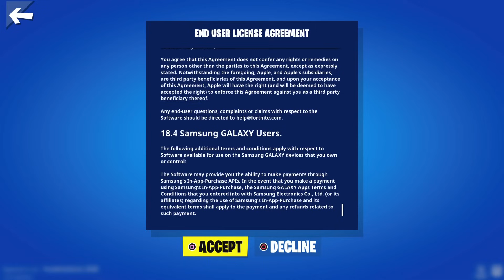[EULA] - FORTNITE END USER LICENCE AGREMENT - FORTNITE chapter 6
NOTE: You should click accept ONLY if you plan to legally use Epic's Fortnite IP.

So There have been some recent changes that i believe have to do with the recent Epic Games store's policy . The EULA is a must for all electronic media companies like games and phones to have to list the terms and consequences of violating these term and also for the consumer to know there rights to the product.

Gear & Equipment
 Console: PS4
USB Drive : kingston 32GB
HDD : seagate 1TB
PC : Toshiba Satellite Laptop C55-b302 Intel Celeron N2840 4 GB Memory

SKINS

Youbitubical_ONE

[ FORTNITE SEASON ]
Chapter 1 Season 8

So looking back at 2019 i think the best thing was seeing subscribers and gamers going head to head in competition and i want to continue that trend in 2020 but with more creative support.

Some tournaments have specifications so read carefully before submitting your entry form.

open to all platforms, pc, ps4,xbox,nintendo switch amd mobile.

We have taken the steps to add more creative gamemode inspired tournaments such as box fights and zone wars. we will add more creative gamemodes to future tournaments.

prizes are not finalized just yet but there will be psn gift cards, xbox gold,Nintendo giftcards as well as paypal and cash.

Fortnite, How to Farm Alien Artifacts and Unlock All Styles For Kymera (Chapter 2 Season 7)How to find Alien artifacts in fortnite chapter 2 season 7, Where to find more Alien artifacts

Alien forces have infiltrated the Island while Doctor Slone leads the Imagined Order forces against them.

New Fortnite Battle Pass for Chapter 2 Season 7
Fight in a cosmic war in Fortnite Chapter 2 Season 7: Invasion. Alien forces have infiltrated the Island while Doctor Slone leads the IO forces against them. Jump into battle by taking up both side’s tech: abduct your foes in a flying Saucer, blast enemies with the Rail Gun, create your own Alien in the Battle Pass, and more. As the Season progresses and the war escalates, new weaponry will be deployed and the battlefield will be shaken up. The battle for the Island begins now.

As the battle rages team up with Guggimon, Rick Sanchez, Kymera and more in the fight for the Island.

Fortnite
Free Fortnite skins
Free Fortnite BattlePass
Free Fortnite Dance
Free Fortnite Pickaxe
Free Fortnite Lessons
Fortnite Chapter 4 Season 5 Live Event
Fortnite New Map
Fortnite Animals
Fortnite Pump Shotgun
Fortnite Update
Fortnite Dinosaurs
Free Fortnite Skins
Fortnite Item shop live
Fortnite Customs
Fortnite Montage
Best Setting for Fortnite
More Fps in Fortnite
How to play on mouse and keyboard
Best fortnite Settings 2023
Best Youtube Streamer 2023
Best Fortnite Clips
Funniest Fortnite Streamer
Free Item Shop Gifts
Fortnite gifting
invincible official trailer
invincible trailer
official trailer 2023
invincible
jk simmons
mark grayson invincible
fortnite battle royale
invincible season 2
invincible season 2 release date
invincible fortnite skin
omniman fortnite skin
omni man
omniman
fortnite x amazon
ch4s5
invicible battlepass skin
atom eve fortnite skin
omniman fortnite
invincible fortnite
invincible fortnite collab
invincible fortnite collaberation
og fortnite
fortnite og update